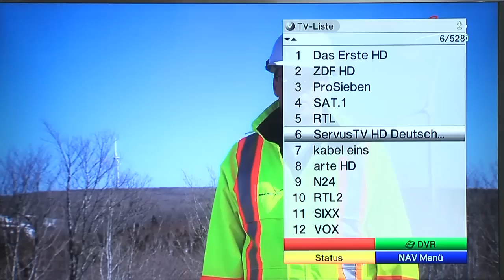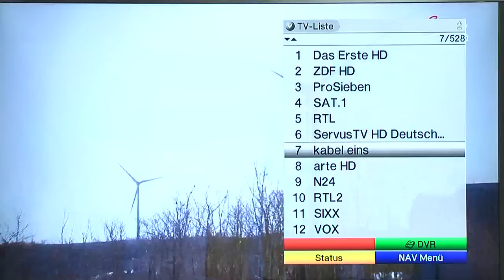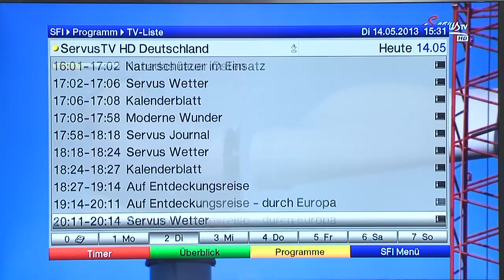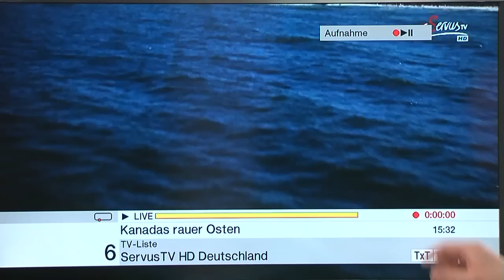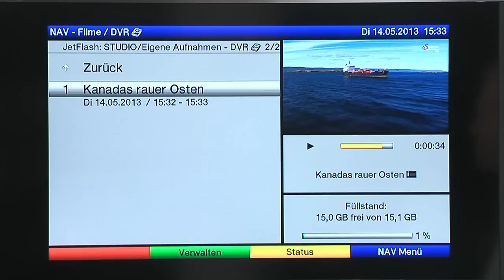TECHNISTAR S2 | Receiver mit Aufnahme – und Timeshiftfunktion | TechniSat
Der HDTV-DigitalSat-Receiver TechniStar S2 ist mit einer digitalen Videorekorder-Funktion via USB ausgestattet, unterstützt Timeshift in Verbindung mit einem externen Speichermedium und bietet mit einer CI+ Schnittstelle Kompatibilität zu HD+ und Sky.